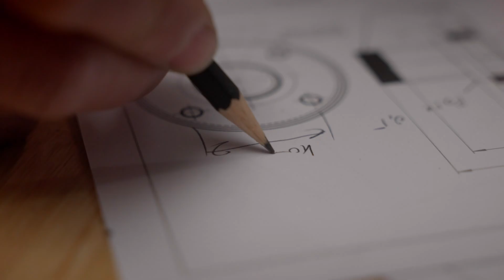The new STEPCRAFT Q 408 ｜ CNC Machine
CNC Stepcraft New Q.Series
Η Stepcraft Q.series θέτει νέα πρότυπα στην ατομική και τη επαγγελματική παραγωγή με τη βοήθεια υπολογιστή. Το ισχυρό σύστημα CNC συνδυάζει απόδοση, ακρίβεια και με σύγχρονο βιομηχανικό σχεδιασμό. Χάρη στις καινοτόμες λύσεις και την έξυπνη τεχνολογία, η σειρά Q έχει σχεδιαστεί για να ανταποκρίνεται στις απαιτήσεις της απαιτητικές ανάγκες βιομηχανικών εφαρμογών. Αυξήστε την αποτελεσματικότητά σας! Κατασκευάστε γρήγορα και μεμονωμένα χωρίς να χρειάζεται να αναθέτετε τις παραγγελίες σας σε εξωτερικούς συνεργάτες. Με την ισχυρή μηχανή CNC, μπορείτε να επεξεργαστείτε μια ποικιλία υλικών πάνελ σε απλή ή σειριακή παραγωγή. Η βιομηχανική φρέζα είναι κατασκευασμένη από εξαρτήματα τελευταίας τεχνολογίας και είναι τέλεια προσαρμοσμένη στις εμπορικές απαιτήσεις.